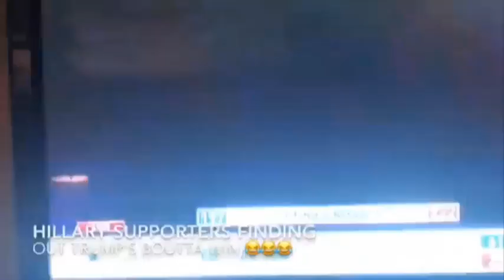Delicious tears from Hillary supporters (Eric Cartman style)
Those sweet tears u guys